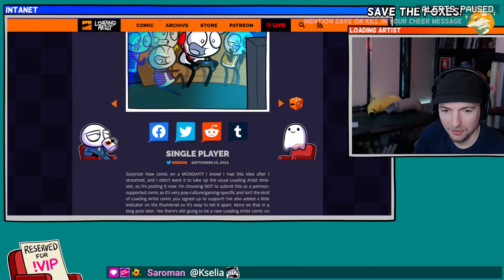Loading Artist: The Legend of Zelda: Breath of the Wild (Part 19)